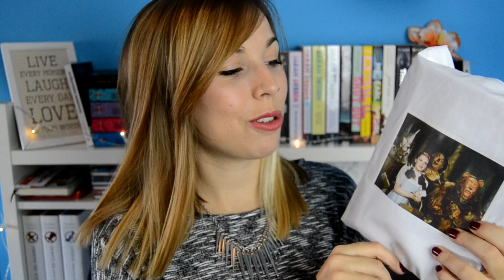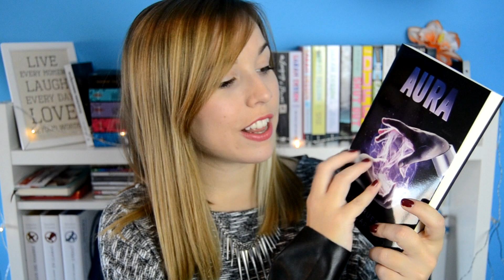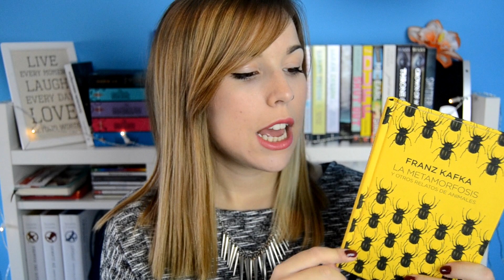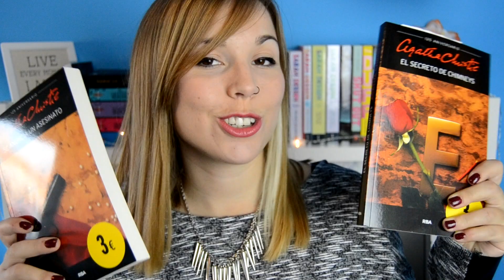BOOK HAUL Noviembre 2015 | Últimos libros de 2015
En este book haul os hablo de mis nuevos libros que recibí el mes pasado. Desde libros juveniles, hasta libros de fantasía, pasando por libros de misterio. ¡Disfrutadlo!
☁ LINKS NUBERILES ☁